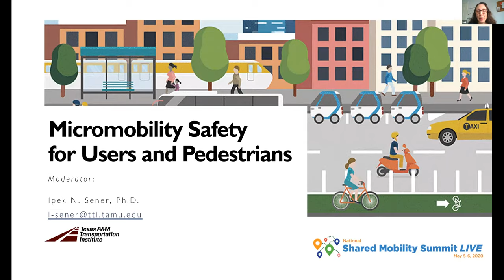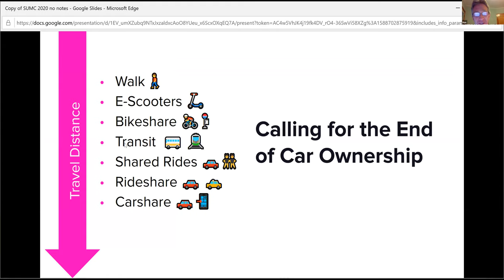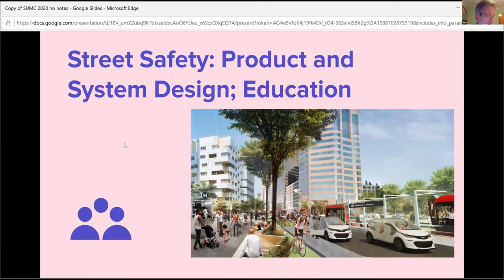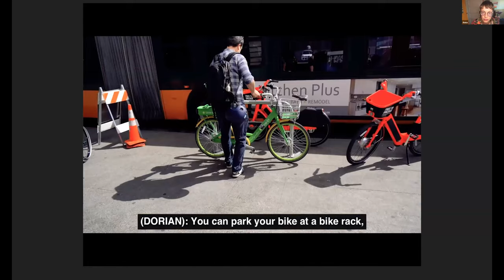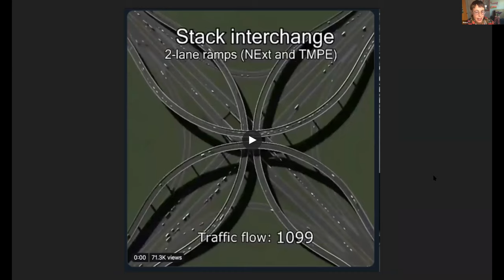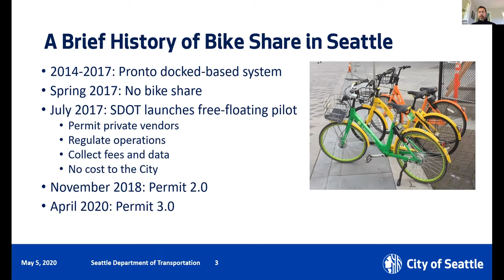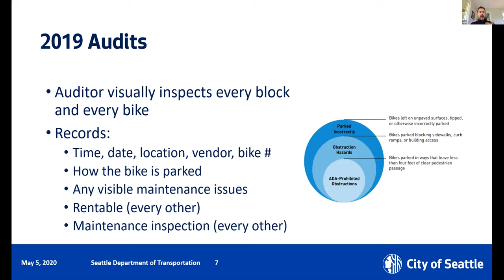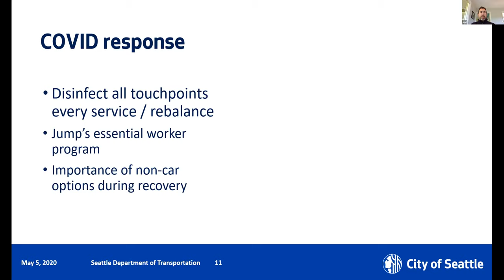Micromobility Safety for Users and Pedestrians - 2020 National Shared Mobility Summit LIVE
The growth of micromobility has offered to millions car-free trips with reduced GHG emissions and congestion. With this popularity- and now, the pandemic-- has come questions around safety for both the user and pedestrians. Panelists discussed permitting, operation, and infrastructure design that will advance the safe operation of this growing mode.
With: Lyft, Seattle Department of Transportation, Texas A&M Transportation Institute & Rooted in Rights